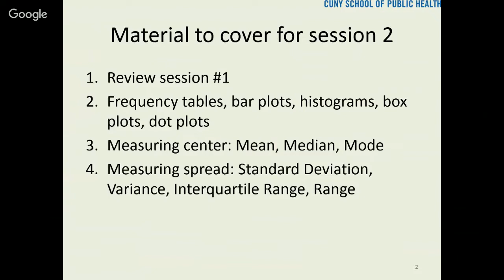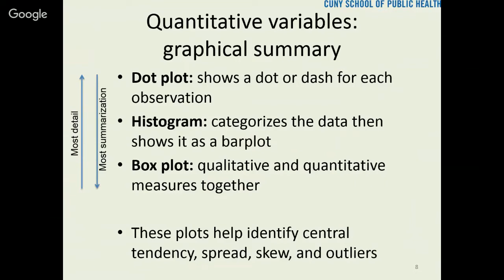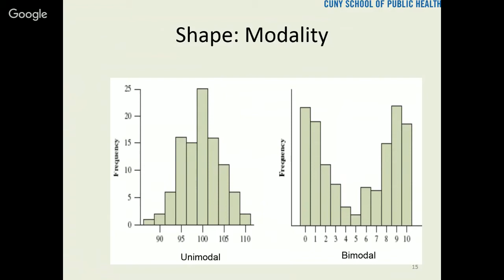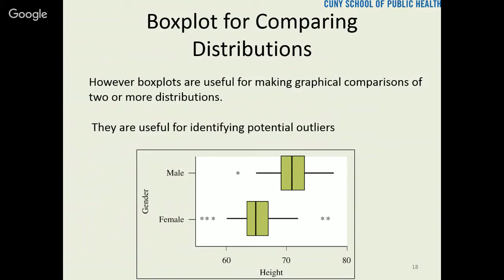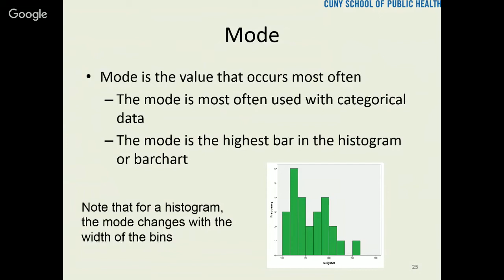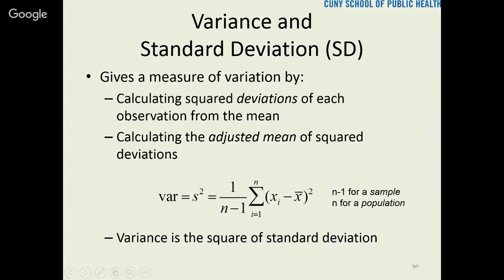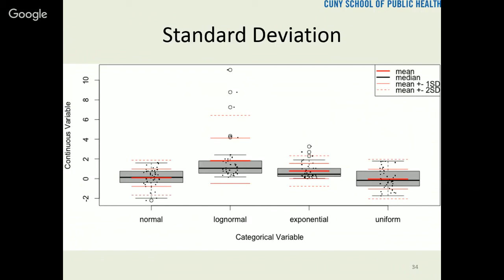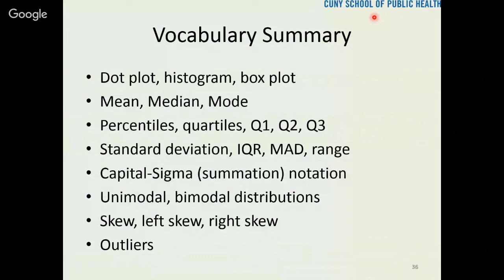Week 2 September 13 Lecture